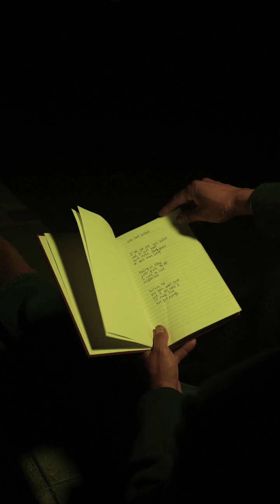Sir Lucas Huber Felipe Arto of Alchemy Original Poetry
Take a minute and Hear the Art of Alchemy by poet writer Artist Sir Lucas Huber Philipe as we take a journey thru his book of Poems, Relax and enjoy art like never before